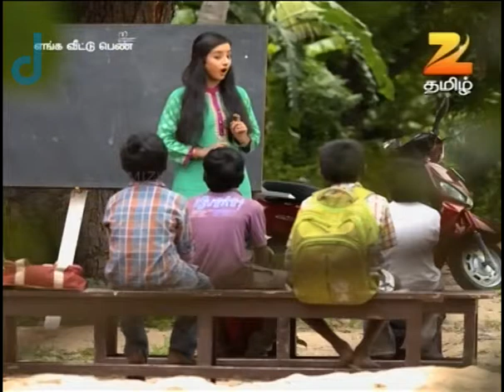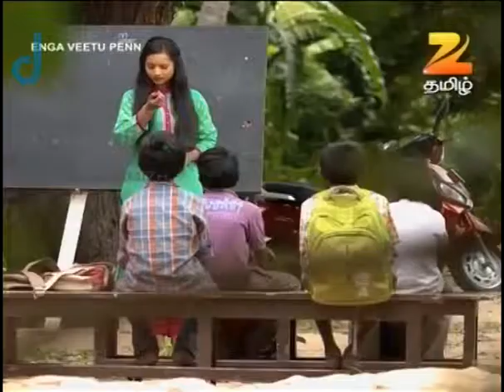Enga Veettu Penn - Indian Tamil Story - Episode 72 - Zee Tamil Serial - Webisode